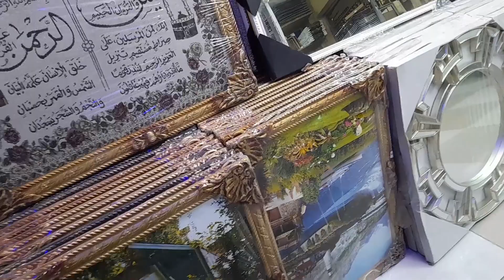WHERE TO GET DIFFERENT NEW FURNITURES SHOPPING IN EASTLIEGH.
See different furnitures that we found in Eastleigh day to day mall.